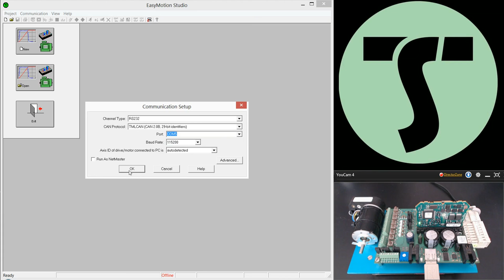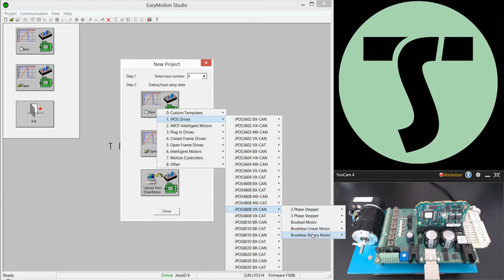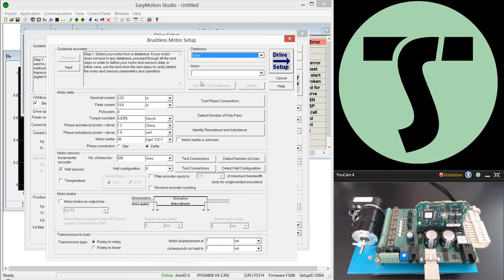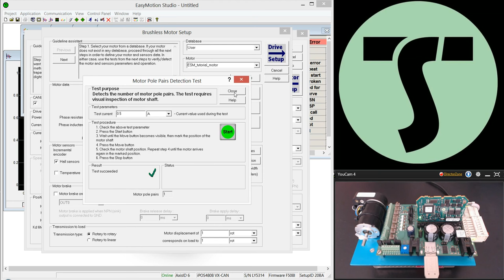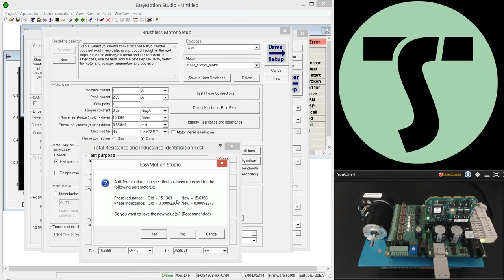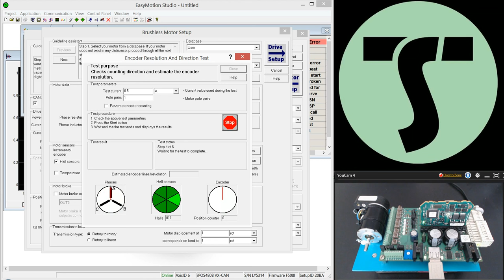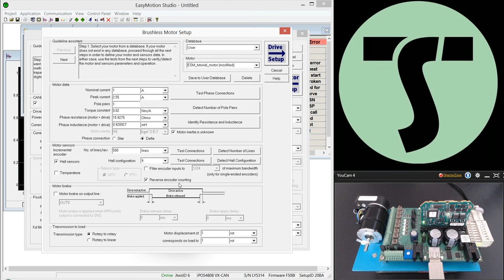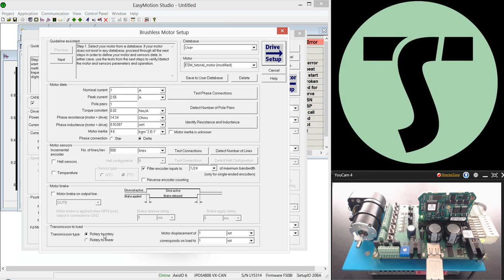Technosoft Tutorial: Motor Setup using EasyMotion Studio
How to use the "EasyMotion Studio" software platform for the setup of your motor
with TECHNOSOFT intelligent drives.